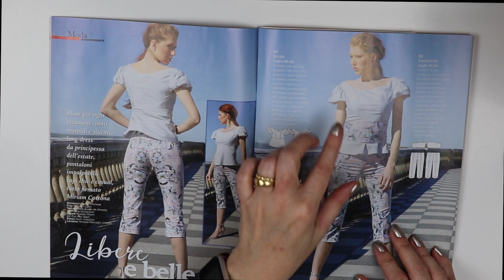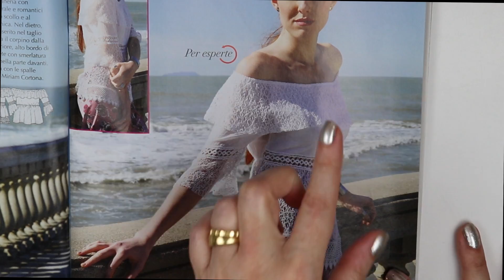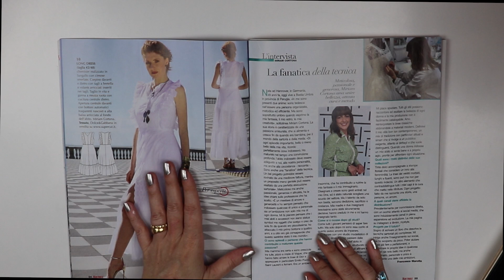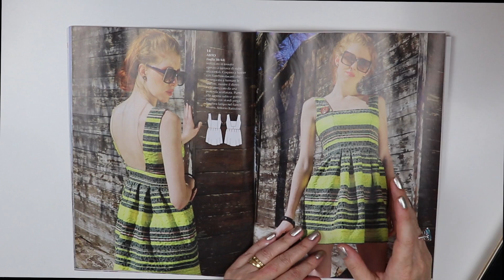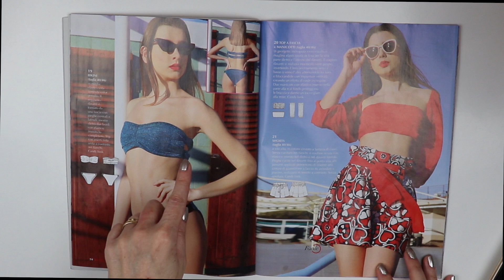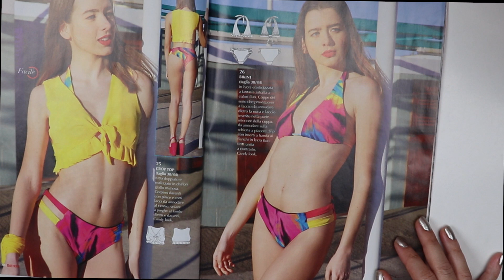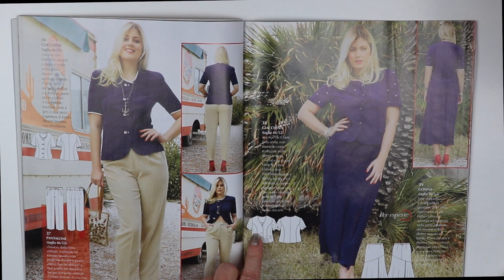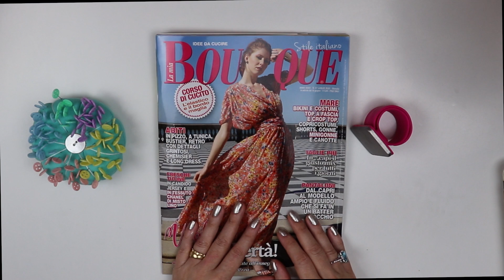LA MIA BOUTIQUE LUGLIO 7/2020 SFOGLIAMO INSIEME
CONSIGLI PER GLI ACQUISTI CUCITO:
💌 INFO E COLLABORAZIONI/COLLABORATIONS
🧵 MI VUOI FARE UN REGALO PER SUPPORTARE IL MIO LAVORO?
Ho creato una LISTA AMAZON.
Sarai nominato e ringraziato nel video Vlog in sartoria con cadenza mensile. Grazie!
- Righello da stiro
- Guida magnetica per macchina per cucire
- Tappetino per taglio taglierine 45x30
- Tappetino per taglio cutter taglierina 9 cm x 59 cm -Super rosa / viola lavanda
- Cutter Prym
- Ferro da stiro piccolo
- Righello a calibro per orli
- metro nastro rientrabile rosa
- Metro a nastro rientrabile celeste
- Cuscino calamita con spilli
- Tagliafili prym
- Gesso a penna
- Gesso stick ergonomico
- Gira angoli
- Forbici 1
- Forbici 2
- Righello 15x60
- Righello 15x15
- Cuscino magnetico per braccio rosa
🧶 LINK SOCIAL
▶️ CANALE YOUTUBE:
I filmati delle mie lezioni di taglio e cucito ti guideranno passo passo nel mondo del cucito, sono registrati e puoi vederli quando e quante volte vuoi.